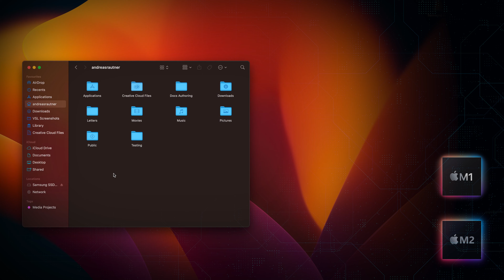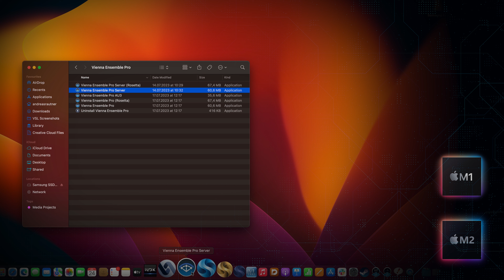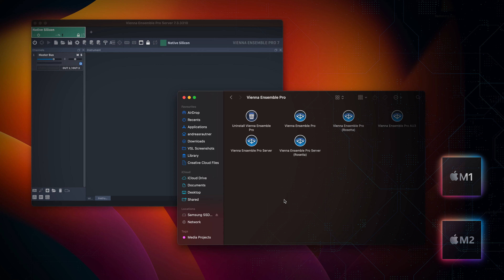Apple Silicon Update: VE Pro 7 / VI PRO / Vienna Imperial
Install all the latest software updates with your Vienna Assistant and enjoy the full power of your Apple Silicon M1/M2 computers!

PLUS: Vienna Instruments Pro and Vienna Imperial are joining the already available Apple Silicon Ready Synchron Player, Synchron Pianos and Synchron Harp players!

00:00 Apple Silicon Ready Software from Vienna
00:35 No more Rosetta for your DAW
00:50 Silicon and Rosetta Versions
01:14 Why Rosetta?
01:27 Connection Details - Software Architecture
02:09 Rosetta & Silicon Server Tips
02:30 Next up?
02:50 Get started!